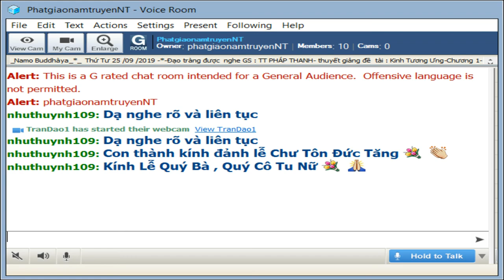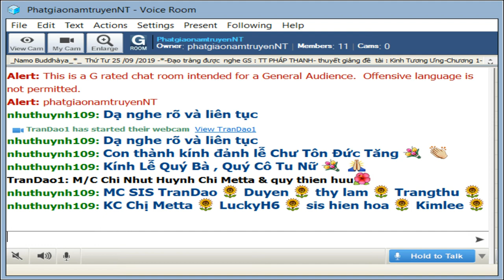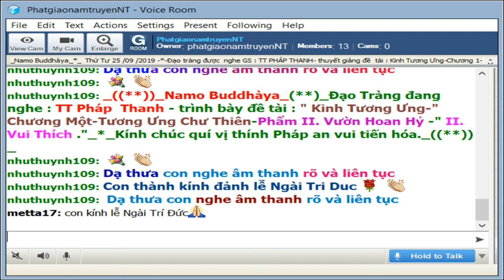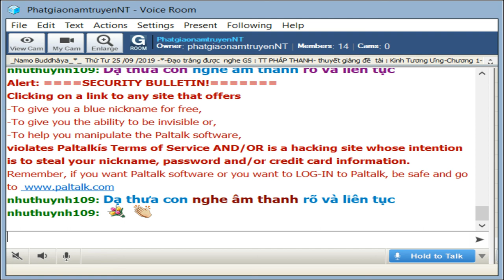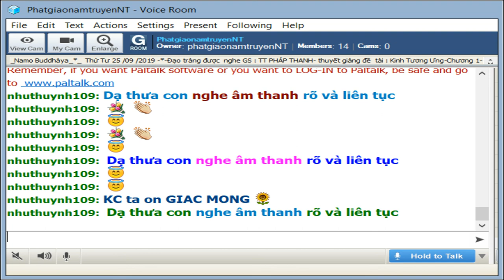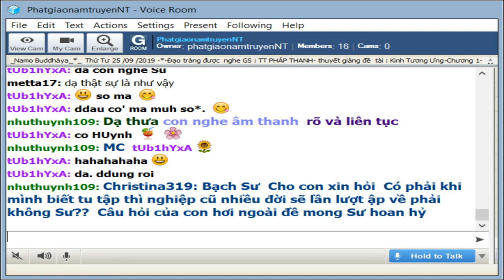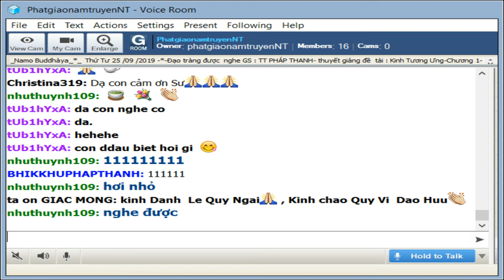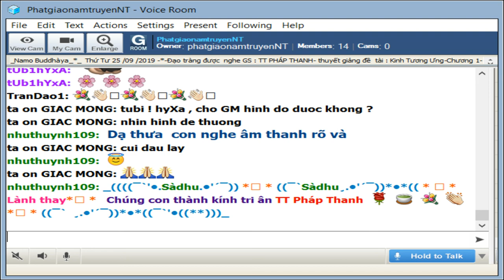PhatgiaonamtruyenNT Thứ Tư Sep 24-2019.TT Pháp Thanh giảng Kinh Tương Ưng - -II.Vui Thích.24-09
PhatgiaonamtruyenNT Thứ Tư Sep 24-2019. TT Pháp Thanh giảng Kinh Tương Ưng - Chương Một - Tương Ưng Chư Thiên _PhẩmII_Vườn Hoan Hỉ-II.Vui Thích.24-09